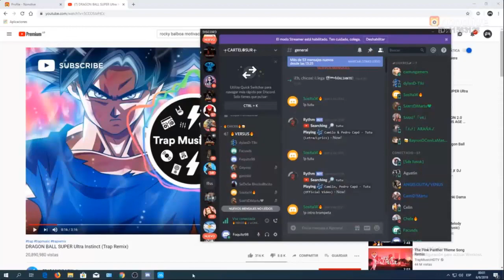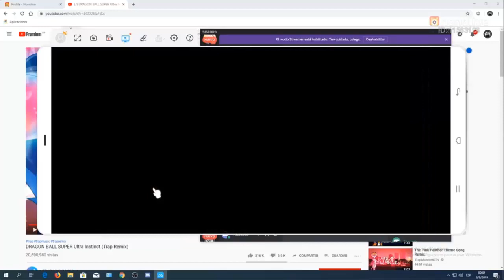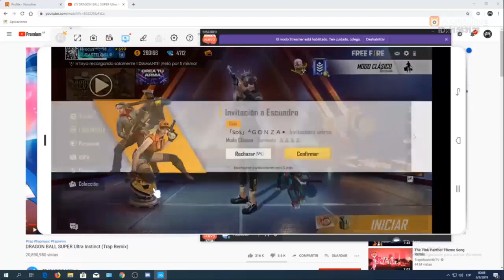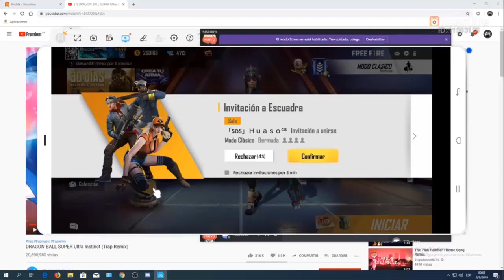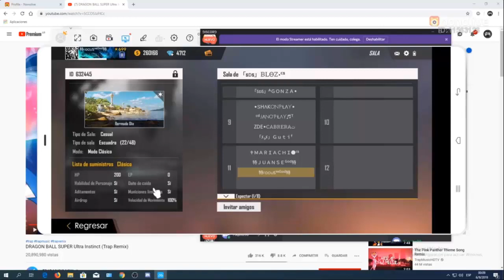JUGADA EPICA DE FOCUS